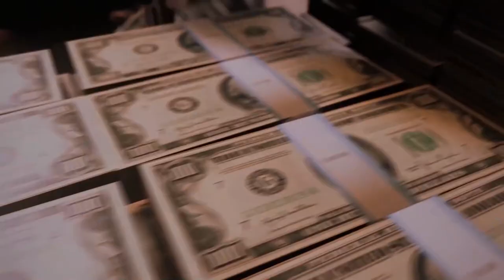Gaming News Tamil: PS5 games list, India's Gaming Market Worth?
ini oda gaming news video la PS5 uda games list announce panna poranga, approm india uda gaming market 2022 kula $500BN worth increase aguma
approm ghost of tushima uda critics pathi intha video la pesalam

PS5 uda first party approm third party games ah sekiram announce panna porangalam,  approm India uda gaming market  earth bayagaarama increase agapoguthu
Ghost of tushima iku nerya critics vanthuruku, athu assassin's creed mariya
iruku sonnangalam!

Watch PUBG PC, Mobile,Codm, Fortnite live streams in tamil .
Watch Tamil Fortnite live streams with other tamil players on this channel.
And get exclusive contents and live streams.

Watch This : PRO GUIDE- How Increase Aim Accuracy In Pubg In
Watch My Live streams on mid-day or night
Fortnite, Pubg Lite, Apex legends... and so on.